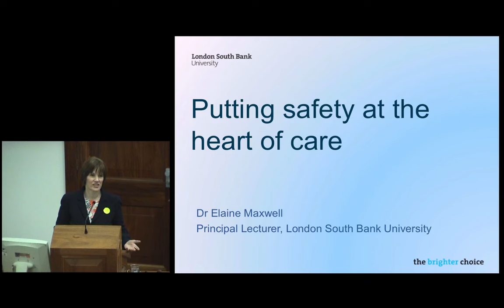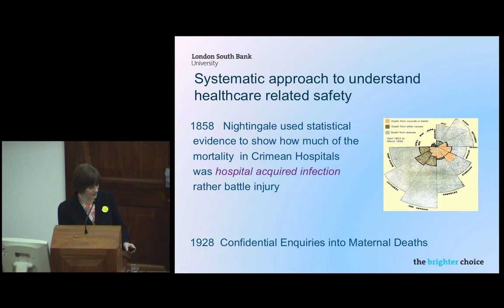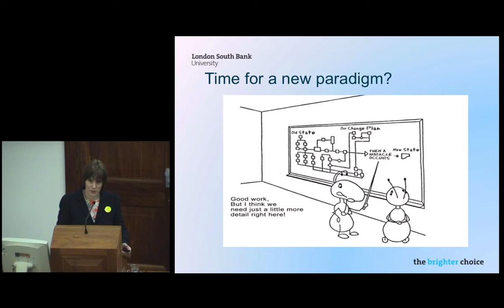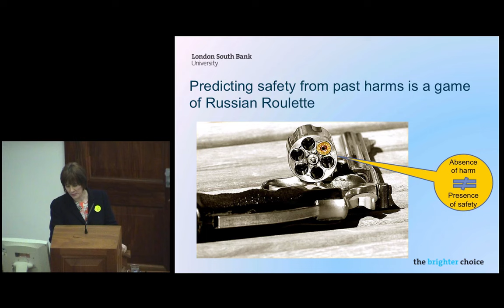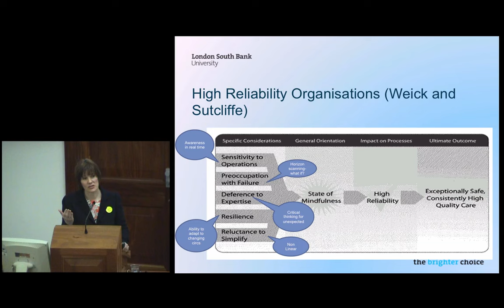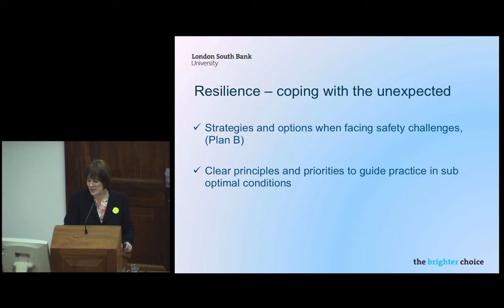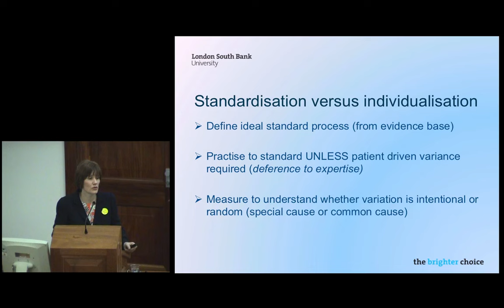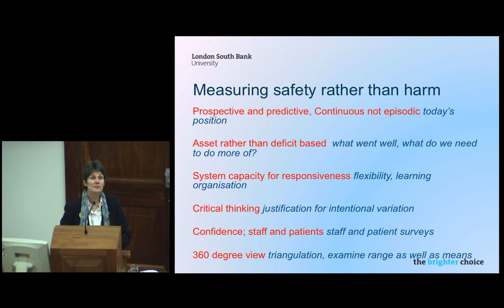FNF Lecture 2: Professor Elaine Maxwell 'Putting Safety at the Heart of Care'.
The School of Nursing, Midwifery and Social Work, University of Manchester, Manchester University Hospitals NHS Foundation Trust and The Florence Nightingale Foundation.

Florence Nightingale Lecture 2, Dr Elaine Maxwell, 'Putting Safety at the Heart of Care'. 12 May 2015.